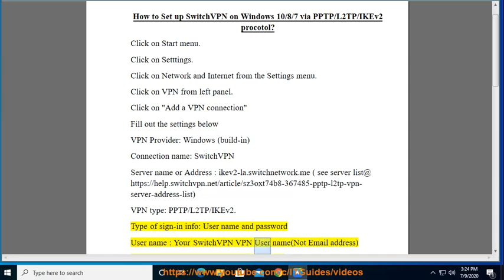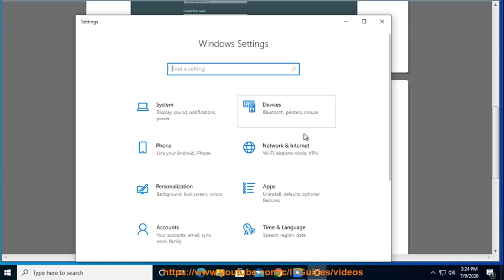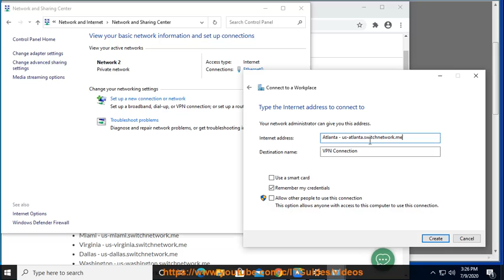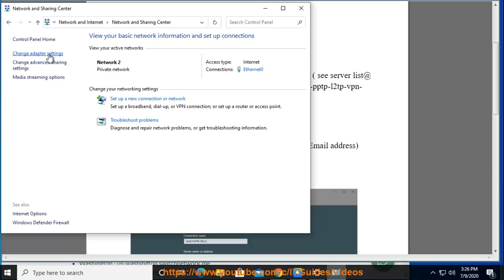Set up SwitchVPN on Windows 10/8/7 via PPTP/L2TP/IKEv2 protocol